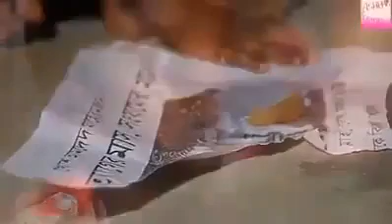কান্না থামাতে পারলাম না ভিডিওটি দেখে/ plz Like - Comment - Share - Subscribe